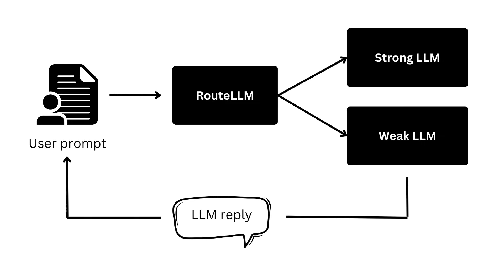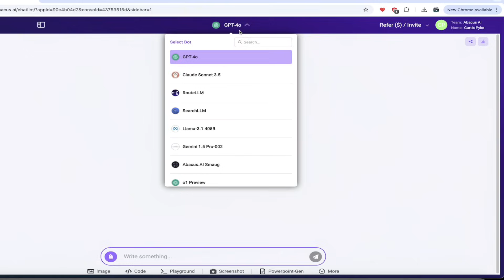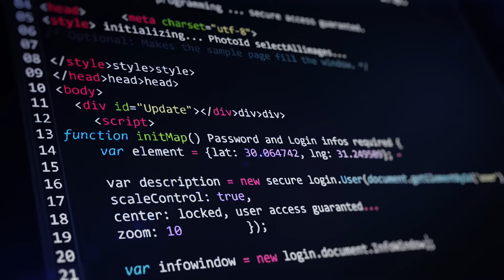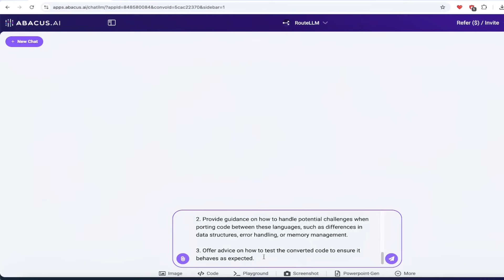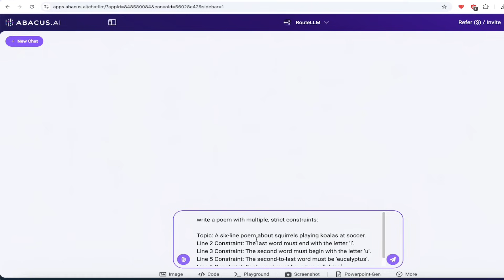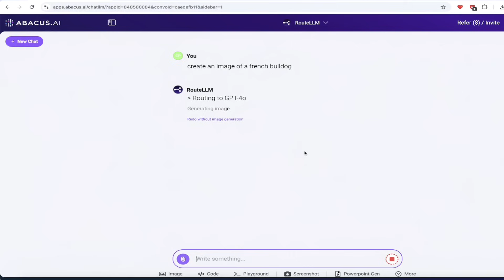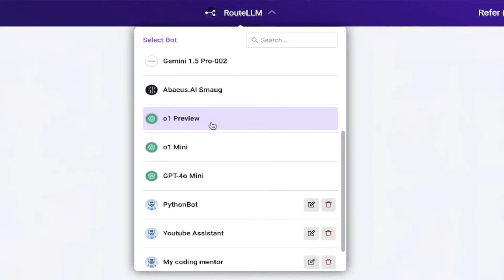RouteLLM - Uses The Best AI Based On Your Task - Super Intelligence In The Making?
Welcome back, everyone! In today's video, we're diving into the latest innovation from ChatLLM Teams: RouteLLM. If you've ever wondered how to get the most out of various AI language models without manually selecting each one, RouteLLM is here to revolutionize your workflow.

What is RouteLLM?

RouteLLM acts as an intelligent traffic controller for your AI queries. It analyzes your prompts and directs them to the most suitable large language model (LLM) based on factors like capability, cost, response time, and context window size. Whether you need quick answers, complex code translations, or creative content generation, RouteLLM ensures you get the best possible response every time.

🔖 Chapters:

0:00 Introduction to RouteLLM

Welcome and overview of ChatLLM Teams' new feature.
0:24 Understanding RouteLLM's Functionality

How RouteLLM serves as a traffic controller for AI queries.
The varying capabilities of different LLMs.
0:49 RouteLLM's Learning Capability

How it improves over time by learning your preferences.
1:04 Getting Started with RouteLLM

Step-by-step guide on accessing and selecting RouteLLM within ChatLLM Teams.
1:22 Example 1: Simple Query Routing

Testing a simple prompt: "What is the capital of France?"
RouteLLM selects GPT-4 Omni for quick, straightforward answers.
1:45 Understanding Model Selection

Explanation of why GPT-4 Omni was chosen.
Importance of model capabilities in response time.
2:08 Example 2: Complex Coding Task

Setting up a complex coding prompt involving language translation between Python and JavaScript.
2:23 Deep Dive into Coding Example

Details of the coding prompt and expectations.
2:41 RouteLLM's Choice for Coding

RouteLLM selects Cloud Sonnet 3.5.
Benefits of using Cloud Sonnet 3.5 for coding tasks.
3:03 Analyzing the Response

Reviewing the code output and its effectiveness.
3:26 Example 3: Creative Task with Constraints

Crafting a poem with multiple strict constraints.
3:48 RouteLLM's Selection for Creativity

RouteLLM selects O1 Mini for the creative task.
Quick and efficient response generation.
4:07 Reviewing the Poem

Analyzing the poem generated and its adherence to constraints.
4:25 Example 4: Image Generation

Prompting for an image: "Create an image of a French bulldog."
4:40 RouteLLM and Flux One Pro

RouteLLM routes the request to Flux One Pro.
Introduction to Flux One Pro as an AI image generator.
4:59 Receiving the Generated Image

Viewing and discussing the generated image.
5:17 Overriding RouteLLM

How to manually select a specific model if desired.
Flexibility in using RouteLLM within ChatLLM Teams.
5:40 Final Thoughts on RouteLLM

Summarizing the benefits and efficiencies introduced by RouteLLM.
5:57 Call to Action

Inviting viewers to try out RouteLLM.
Links and resources provided in the description.
6:17 Closing Remarks

Expressing gratitude for watching.
Anticipation for future updates from ChatLLM Teams.